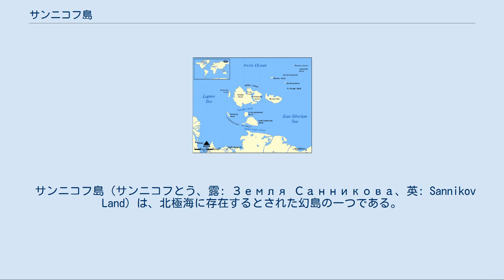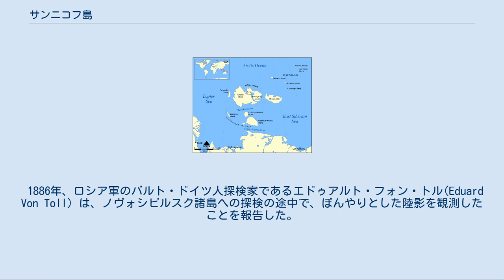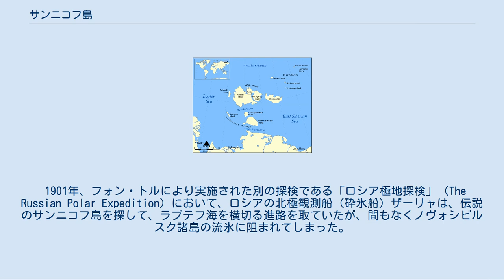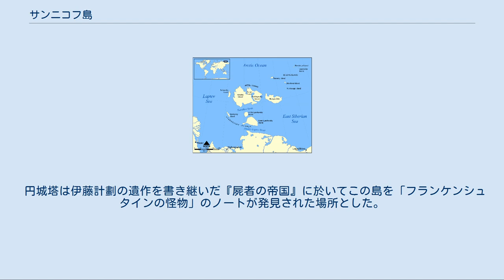サンニコフ島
デロング諸島とノヴォシビルスク諸島。
サンニコフ島はおおよそコテリヌイ島、ベネット島およびノバヤ・シビリ島を結んだ三角形の中のどこかに存在すると考えられていた。
 サンニコフ島（サンニコフとう、露: Земля Санникова、英: Sannikov Land）は、北極海に存在するとされた幻島の一つである。
 この島はロシアの19世紀の幾分伝説的な伝承を根拠に、20世紀なかばまでは存在すると考えられていたが、航空機を用いた徹底的な探索でも発見されず、現代ではその存在が完全に否定されている。
 19世紀初頭、ロシア帝国は、シベリアの北極海沖合でアジアとヨーロッパの最短航路になりうる「北東航路」を探すと同時に、自国周辺の島々を他国に発見・領有されることを恐れ、未発見の島々を自国領に編入すべく、盛んに探検隊を派遣していた。
そうした探検隊のメンバーであったヤコフ・サンニコフ と マトヴェイ・ゲデンシュトロムは、彼らの1809年から1810年のノヴォシビルスク諸島の地図作成のための探検の途中で、この島を目撃したと主張した。
サンニコフはこのコテリヌイ島の北方の「新島」を1811年に最初に報告した人物であった (このため「サンニコフ島」と呼ばれる)。
サンニコフは過去に新島発見の実績を持っており、実直な人格者でもあったため、その報告は広く信用された。
 1886年、ロシア軍のバルト・ドイツ人探検家であるエドゥアルト・フォン・トル(Eduard Von Toll) は、ノヴォシビルスク諸島への探検の途中で、ぼんやりとした陸影を観測したことを報告した。
 1901年、フォン・トルにより実施された別の探検である「ロシア極地探検」 (The Russian Polar Expedition) において、ロシアの北極観測船（砕氷船）ザーリャは、伝説のサンニコフ島を探して、ラプテフ海を横切る進路を取ていたが、間もなくノヴォシビルスク諸島の流氷に阻まれてしまった。
1902年、ザーリャが定着氷に捕まっているにもかかわらず、探検隊はデロング諸島の向こうにあると考えられたサンニコフ島の探索を続けようとした。
6月5日、本隊を船に残して、フォン・トルと3人の同僚は海氷上をサンニコフ島の探索に出発した。
8月初めに、ベネット島に到着し、しばらく滞在した後、10月26日、ベネット島を出発してノバヤ・シビリ島を目指して緩い氷盤 (ice floe) の上を南に向かった。
10月26日までの行動はベネット島に残された手記で判明しているが、それ以降の彼らの消息の一切は不明である。
 その後何度か試みられた船による徹底的な探索でも結局サンニコフ島は確認することができなかった。
航空機による極地観測が実用の域に達していた1944年には、後述するロシア人地理学者オーブルチェフの主導で、旧ソビエト連邦により、サンニコフ島の航空機による徹底的な探索が実行されたが、結局発見されなかった。
ここに至って、サンニコフ島が存在しないということは不動の事実となった。
 現代においては、数人の歴史家と地理学者が 、 サンニコフの他の成果や、その地図上の位置にある浅い砂州の存在から判断して、サンニコフ島は実際に存在したのであるが、他の多数の化石氷や永久凍土でできた島と同様に、海岸線の侵食により破壊され、海面下の砂州になってしまったという仮説を発表している。
 この北極海の島の消失プロセスはノヴォシビルスク諸島の島弧で現在でも続いている。
 他の歴史家と地理学者達は、サンニコフ島はベネット島付近の北極圏で頻繁に発生する蜃気楼によるものであるとの仮説を出している 。
さらに、他の学者グループはサンニコフ島は、偽史 (pseudohistory) の一形態であると見なしている。
 ロシア人の地理学者でSF作家のウラジミール・オーブルチェフは、この幻島を題材に『サンニコフ島』 (1926年、邦訳『北極の秘島』) という小説を書いた。
この小説の中ではサンニコフ島は、古代にシベリアの他の部族に大陸を放逐されたオンキロン (Onkilon、この名前は実際にシベリアユピック族の古名の一つである) という部族の最後の逃避地となっている。
フィクション上のオンキロンは絶滅したと考えられていたが、サンニコフ島を探索していた少人数の探検隊が、結局この島に座礁し、そしてオンキロンを発見することになる。
 オーブルチェフはアーサー・コナン・ドイルの 失われ...